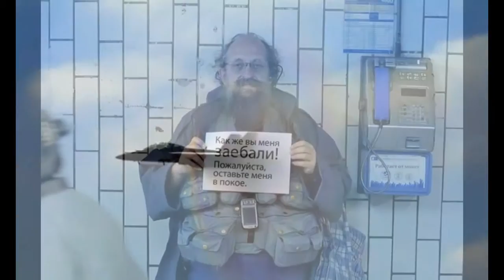World Best Funny Photos Collection